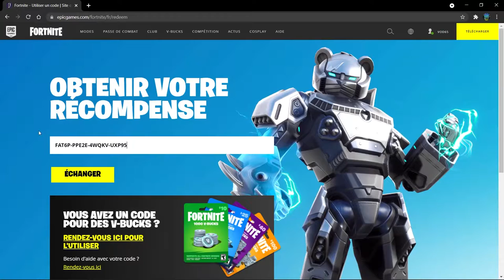COMMENT DÉBLOQUER GRATUITEMENT || AÉROSOL "POISSON PACIFIQUE" & L'ÉMOJI "FEU DE JOIE" SUR FORTNITE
||✅|| OBS, live streaming, YouTube Stream ||✅||

💯Objectifs :
10 Abonnés ✔️
50 Abonnés ✔️
100 Abonnés ✔️
200 Abonnés ✔️
500 Abonnés ❌
1k Abonnés ❌
10k Abonnés ❌